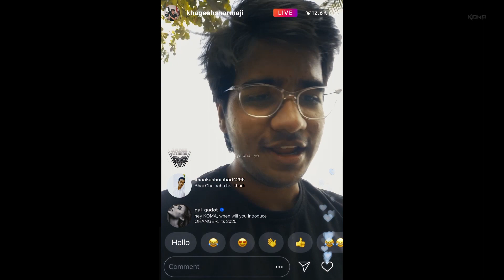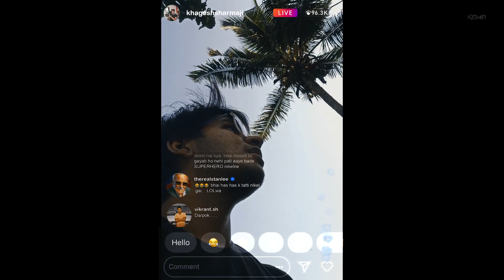Badle ki Aag l Sci-Fi Action Short Film l Diwali Special l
Happy diwali aap sab ko KOMA ki taraf se, haste rahayea.